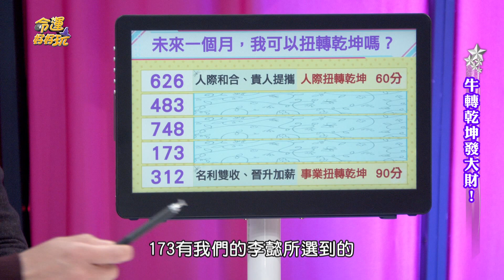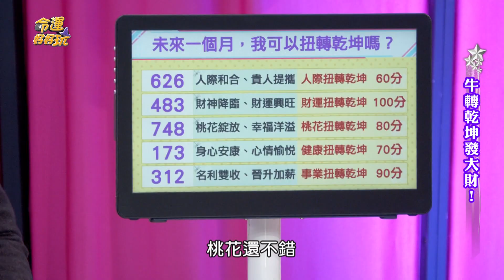【精華版】占卜決定立春運勢！今年我該注意的課題？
一整年的開端究竟是大好還是大壞？